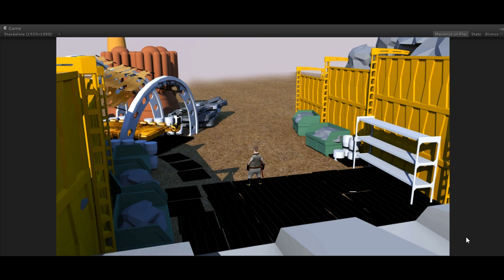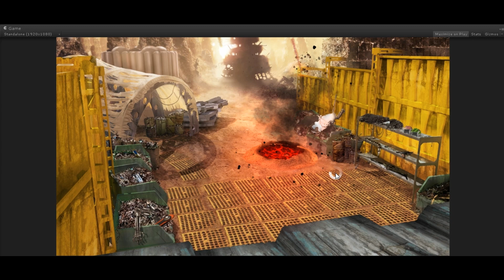Scrapyard update and meteorite explosion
This is an update to the Scrapyard scene along with a fun way for you to get killed!